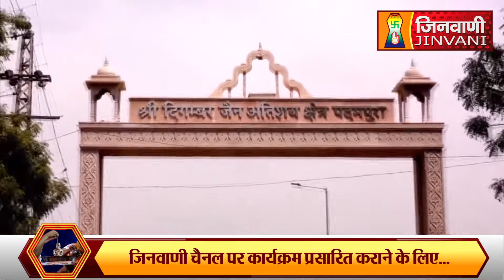Abhishek Shantidhara 30 Jan 2023 Padampura Jaipur,(Raj.) (A07842)